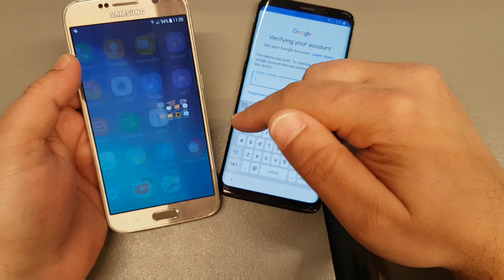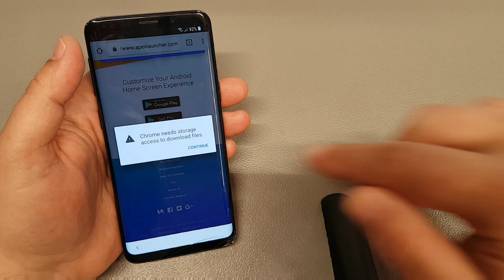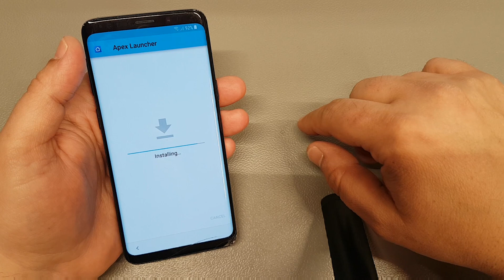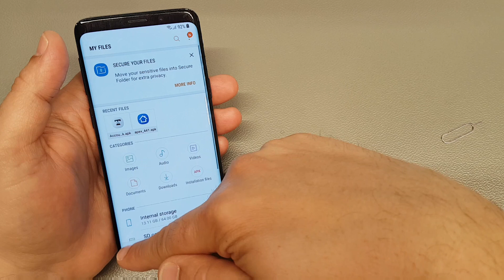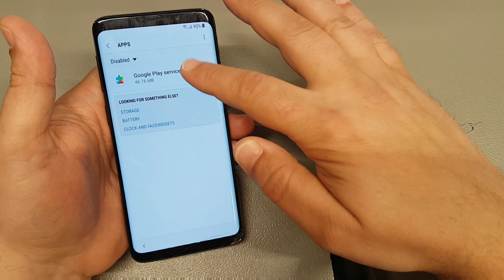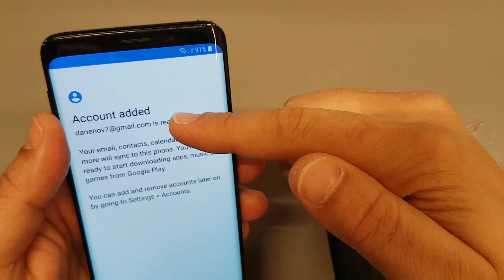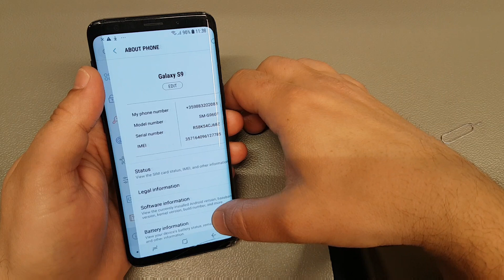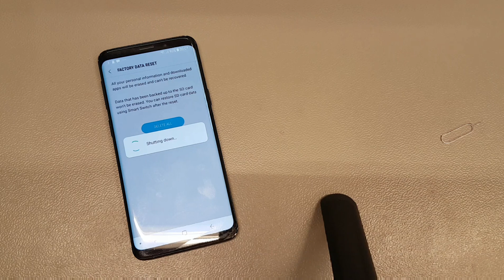BOOM!!! Samsung S9 SM-G960F. Remove Google Account.Bypass FRP.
Download and copy this file to sdcard and insert on frp locked phone:

This method work  with all Samsung  Android 9!!!